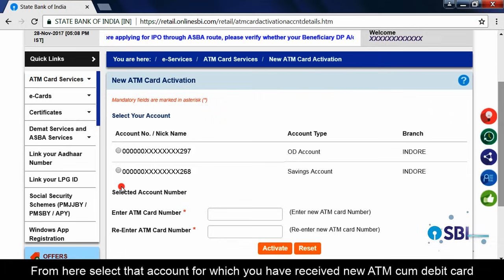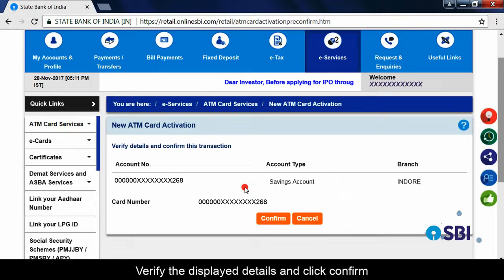How Do I: Activate New ATM Card Online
Have you just received a new ATM card? Then you need to activate that card but how? In this video we will show you how to activate your new ATM card through OnlineSBI. Just follow the basic steps in the video.